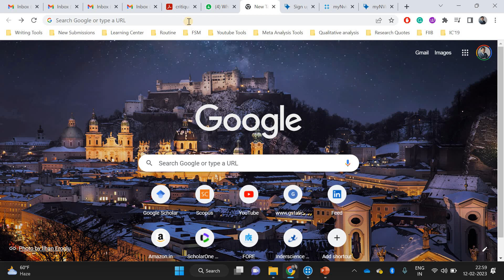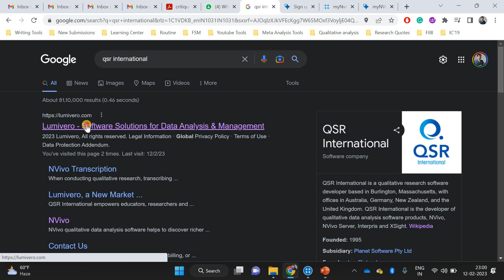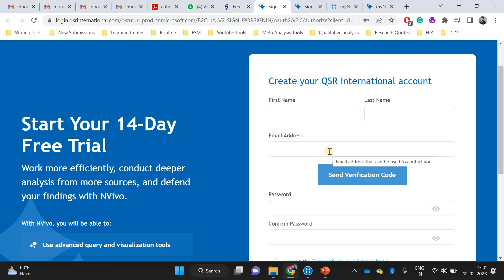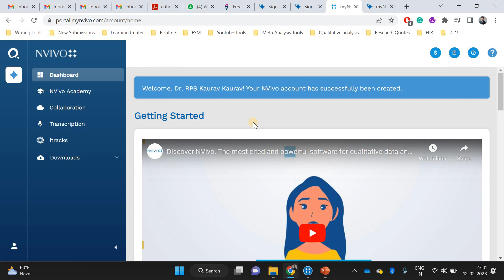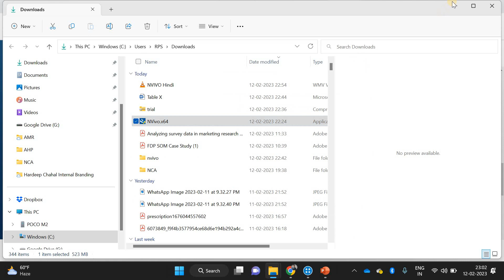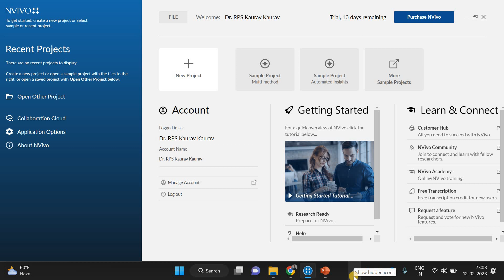Unravelling the Mystery of Social Science Research: How to Setup NVivo! Latest Version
If you want to learn about NVivo, a software of qualitative analysis, then this video will help you in installing the NVivo.

NVivo is a qualitative data analysis (QDA) computer software package produced by Lumivero QSRInternational. NVivo helps qualitative researchers to organize, analyze and find insights in unstructured or qualitative data like interviews, open-ended survey responses, journal articles, social media and web content, where deep levels of analysis on small or large volumes of data are required.
NVivo is used predominantly by academic, government, health and commercial researchers across a diverse range of fields, including socialsciences such as anthropology, psychology, communication, sociology, as well as fields such as forensics, tourism, criminology, management, business and marketing.

How to donaload nvivo?
how to install nvivo?
how to use nvivo?

nvivo,
nvivo by qsr,
nvivo for mac,
nvivo for windows,
nvivo for iPad,
nvivo for interview analysis,
nvivo for literature review,
nvivo for dummies,
nvivo for thematic analysis,
nvivo for coding,
nvivo for research,
nvivo for teams,
nvivo like software,
nvivo plus vs pro,
nvivo full,
nvivo to excel,
nvivo with crack,